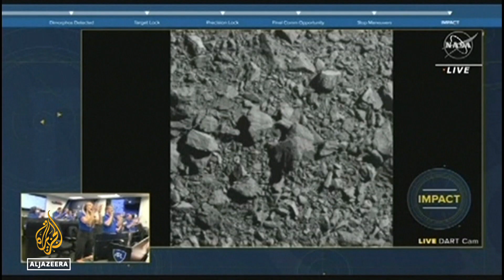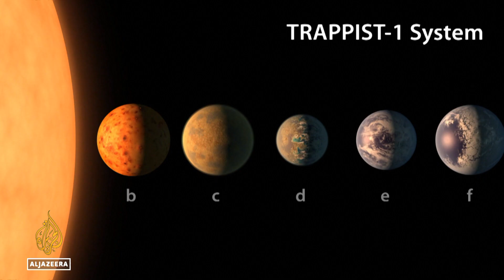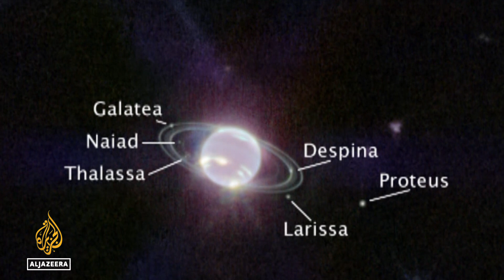2022 space discoveries help grasp cosmic history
As 2022 comes to an end, astronomers worldwide are assessing discoveries made in space, thanks to tools like the James Webb Space Telescope.

Al Jazeera's @ColinBaker has more.